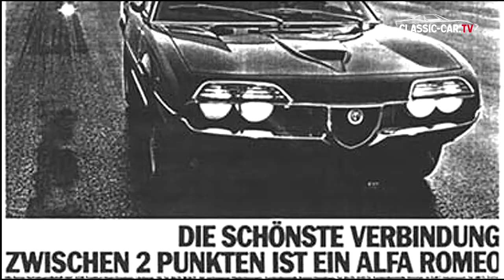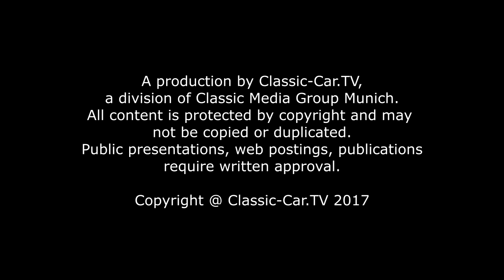Alfa Romeo Montreal